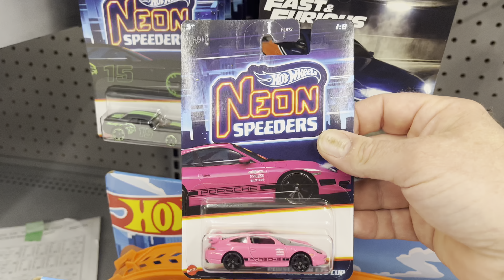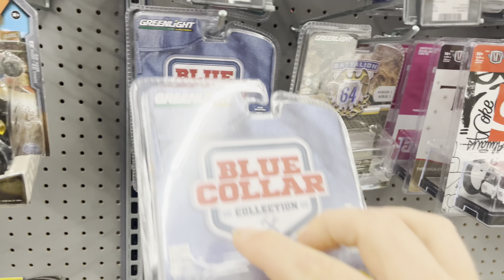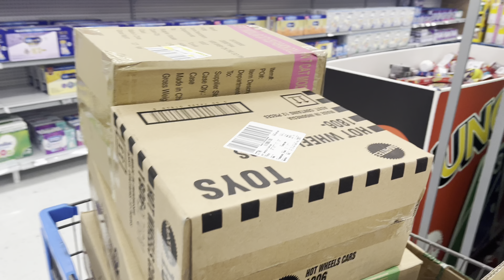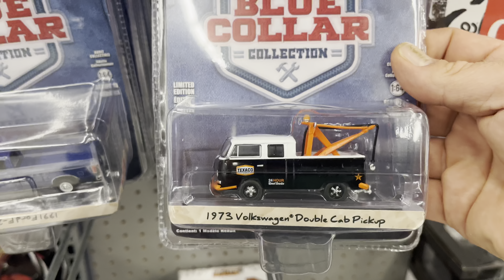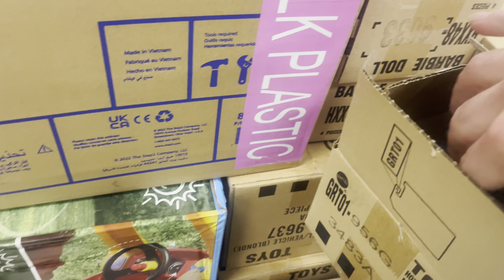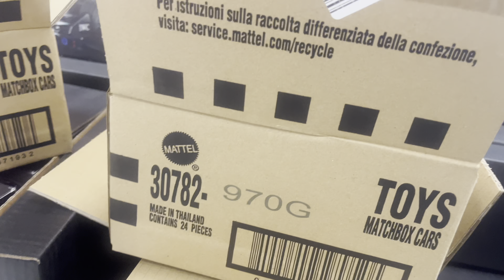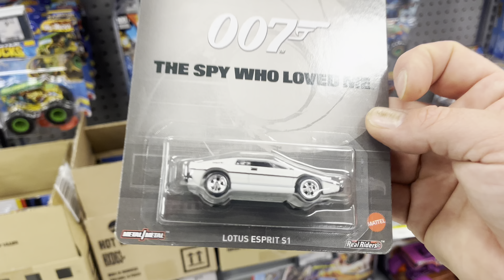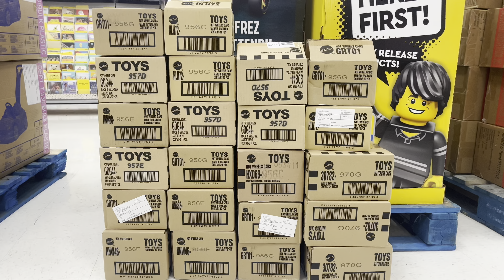BIGGEST RESTOCK EVER! 30 plus cases of HOT WHEELS. NEW POP CULTURE PORSCH FAST & FURIOUS FORZA MORE!